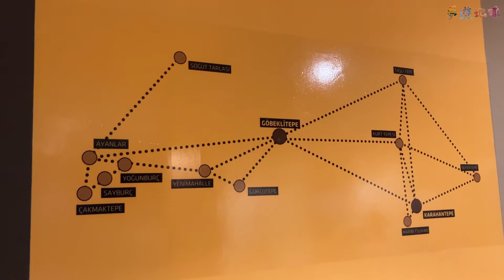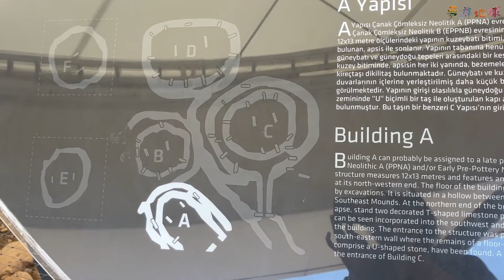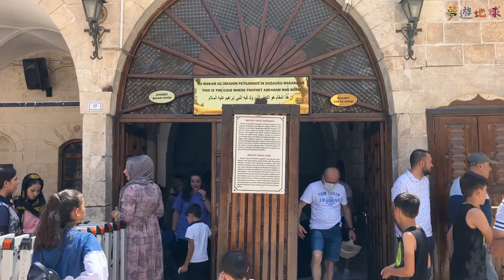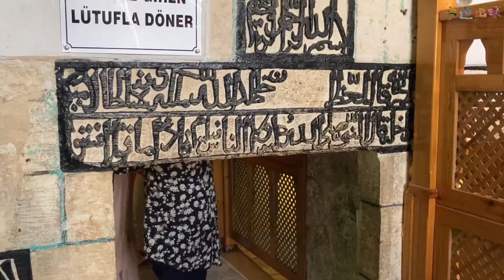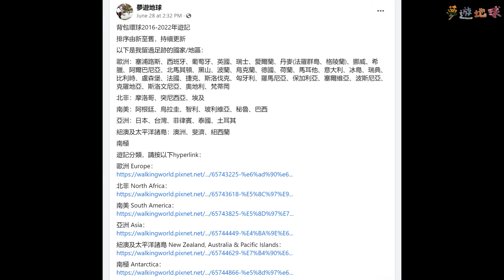[土耳其] 1萬2千年神秘哥貝克力石陣，亞伯拉罕出生地 | Mysterious 12,000-year Gobeklitepe，Birthplace of Abraham, Sanliurfa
尚勒烏爾法，簡稱烏爾法Urfa，相傳係先知亞伯拉罕嘅出生地同生活地，而我係為咗最少有12,000年歷史嘅哥貝克力石陣而嚟架🪨🪔

石陣最遠追溯到前陶新石器時代A期，主流講法認為佢係目前已知最古老嘅宗教場所... 問題係，石器時代嘅人類有人力、技術同時間嚟興建具一定規模嘅建築物?🔎🛸

今集一齊去哩個神秘嘅哥貝克力石陣遺址，仲會喺酒店老闆帶領下食烏爾法嘅名物、參與烏爾法嘅傳統娛樂Sira Gecesi : )

想要實用旅遊攻略就去夢遊地球嘅FB Page，有索引方便大家搵資料，流浪期間持續更新📖✏️